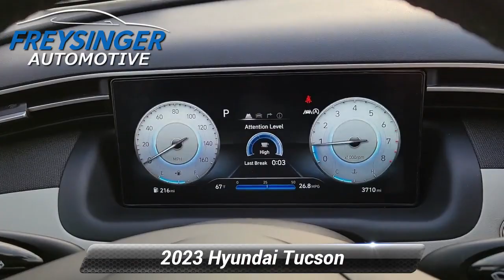Certified 2023 Hyundai Tucson Limited, Mechanicsburg, PA H593SL